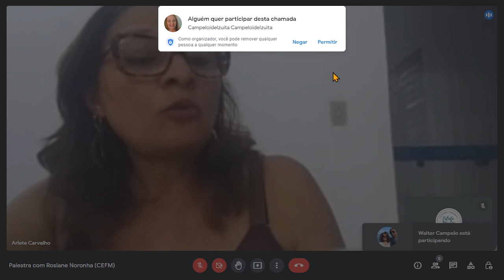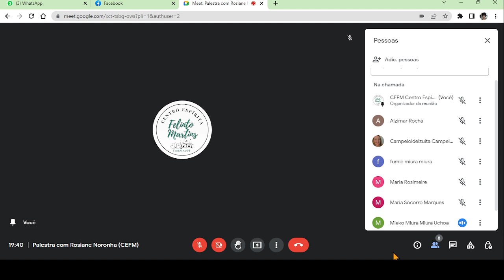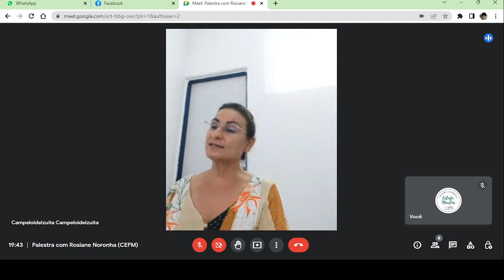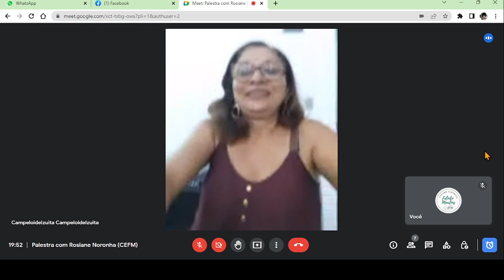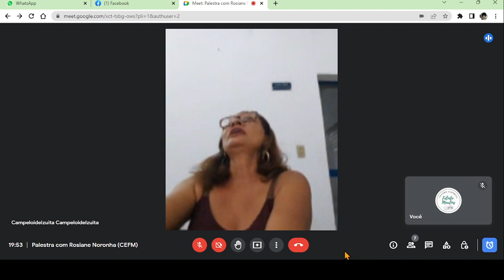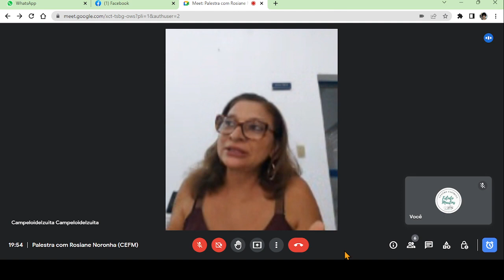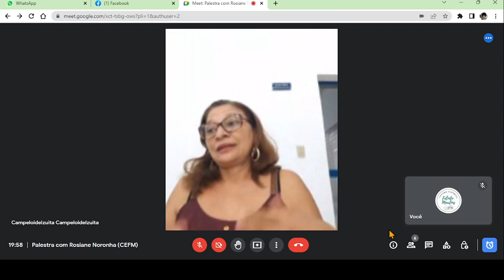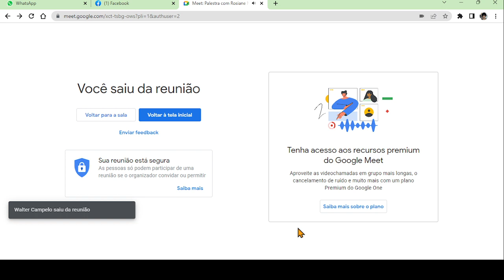Palestra com Rosiane Noronha (CEFM)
PALESTRA PRESENCIAL E ONLINE COM Rosiane Noronha que é colaboradora do Centro Espírita Felinto Martins (CEFM) @cefm_pi .

A palestra tem temática livre.

As palestras das quintas-feiras fazem parte das Doutrinárias que acontecem às 19h.

PARTICIPE ! 🙏🏼🌿